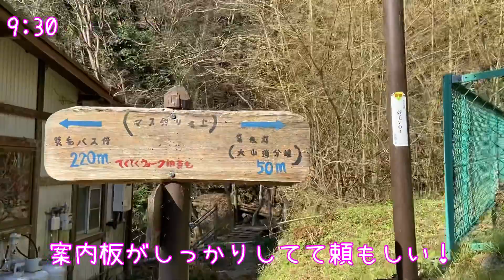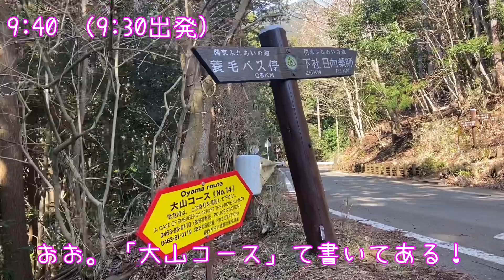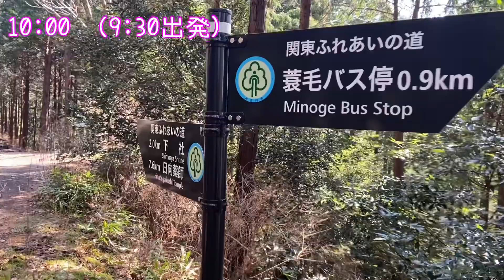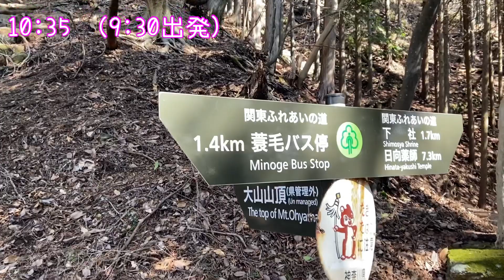①神奈川・大山 阿夫利神社でなく蓑毛からのルート！2021年3月上旬 その１ Japan, Kanagawa, ooyama, hiking, spring.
１０年来の夢だった、大山に行ってきました！
なぜそんな夢を持っていたのか？
ということは今回の動画でお話しますね。

阿夫利神社のほうから登るルートが、
ケーブルカーもあって一般的だと思いますが、
やっぱり人が少ない方が好きなのと、
夏のアルプス！に備えた筋力アップのためにも
累計標高差１１５０ｍほどとなる
蓑毛（みのげ）というところから登るコースにしました。

つり堀で１日１０００円で駐車場を貸していただけるので、
そこから、登りは阿夫利神社の方を通り、
帰りはヤビツ峠の方から降りる、という
ぐるっと一周できるコースとなっていました。

全体的にけっこう坂がきつく、
登りは中盤で、下りは終盤で、
なだらかで気持ちいい道もありましたが、
それ以外はわりと大変・・・

でも、累積標高差１０００ｍ越えでも、
あんまりしんどくなく降りてこられました！
また成長したかも！？